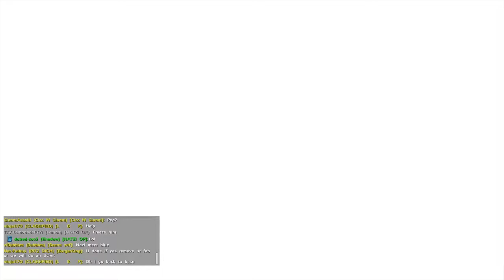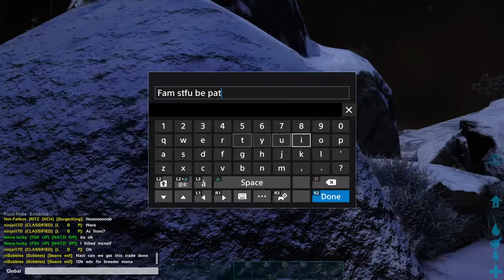Ark/VOID Wiping Ice Cave